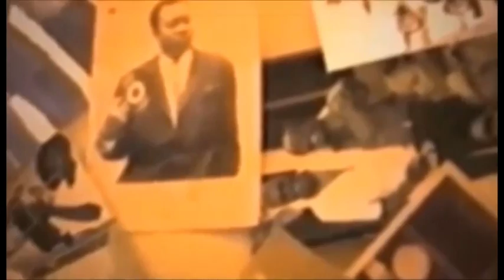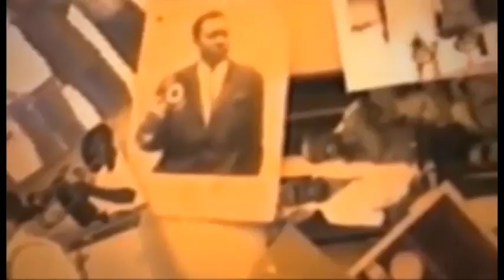eyindi na vivala musica ba musicien ya papa wemba tres fache contre mama amazone